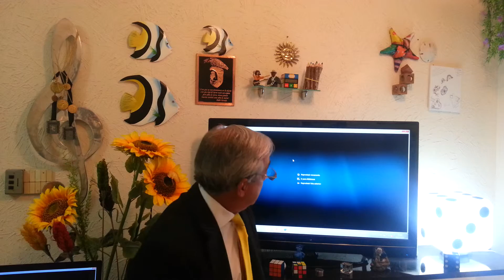IPAI- INSTITUTO PAI- PEDAGOGIA DA SUSTENTABILIDADE COM OS 7 SABERES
Evolução da história da PEDAGOGIA DA SUSTENTABILIDADE, seu objetivo, como ela está sendo difundida e sua ligação com os 7 Saberes.